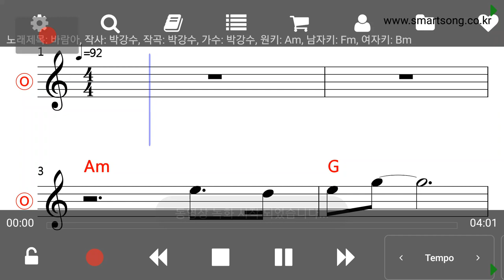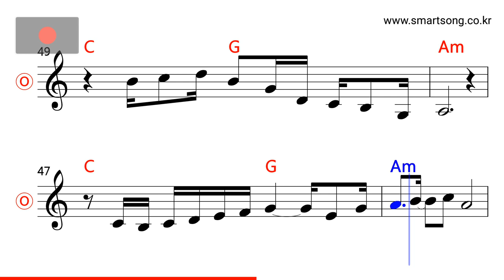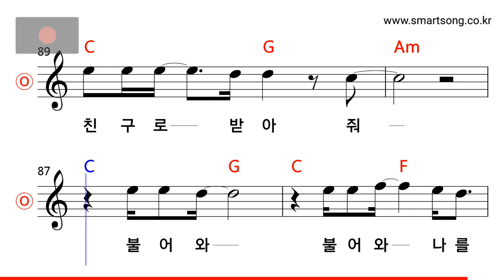박강수 - 바람아 MR